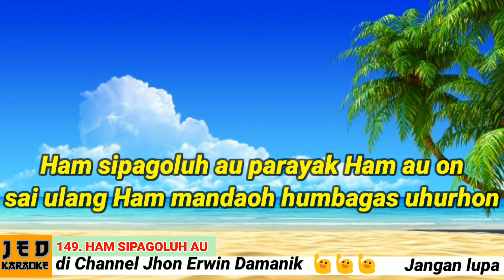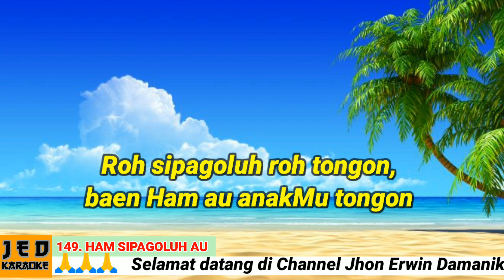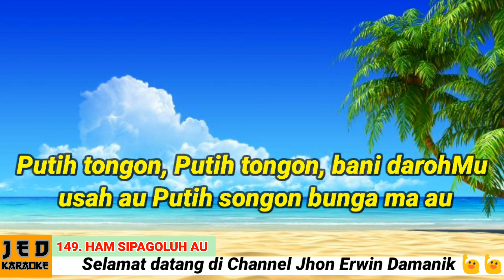DODING HALELUYA NO.149 (1-2) KARAOKE HAM SIPAGOLUH AU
149. Ham Sipagoluh Au

Doding Hasasapan ni Dousa

es = do; BL 224

1. Ham Sipagoluh au parayak Ham au on.
Sai ulang Ham mandaoh humbagas uhurhon.
Roh Sipagoluh roh tongon, baen Ham au Anak-Mu tongon
Bani daroh-Mu usah au, putih songon bunga ma au
Putih tongon, putih tongon,

2. Gogoh ni daroh in, patorang bangku on
Tonduy pargoluh in, manogu au tongtong